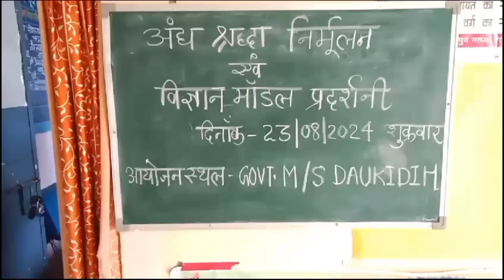अंध विश्वास या विज्ञान की जानकारी || school Shiksha || Science Subject || Tensingh sahu Vlogs